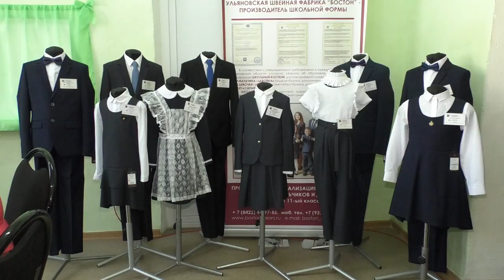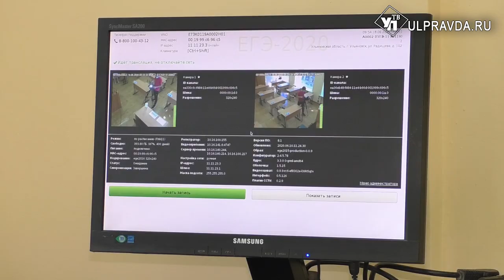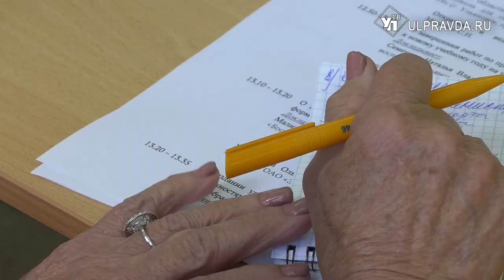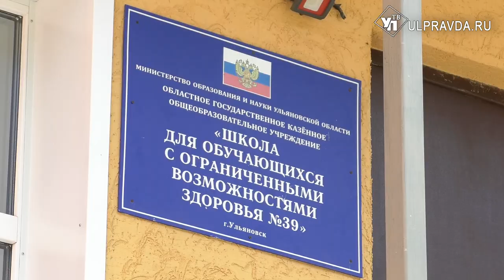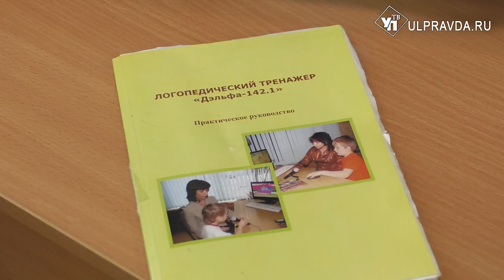Сергей Морозов: «Мы начнём новый учебный год в обычном режиме»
Собрать портфель, отпарить форму, а ещё обработать руки и надеть маску. Обновить ученический набор в этом году рекомендует Роспотребнадзор.